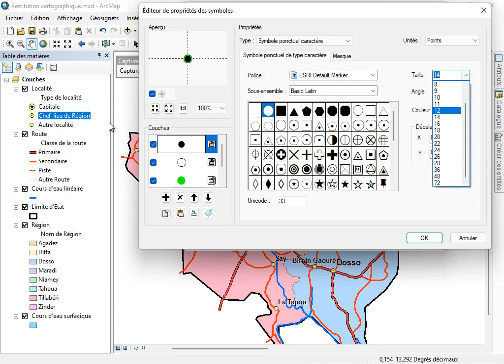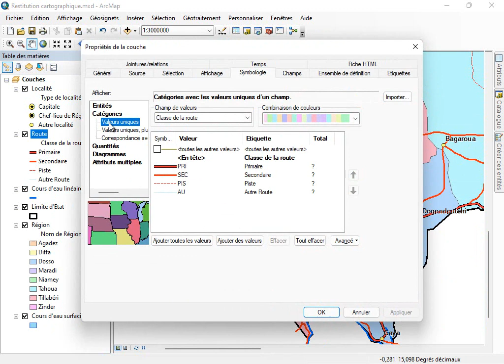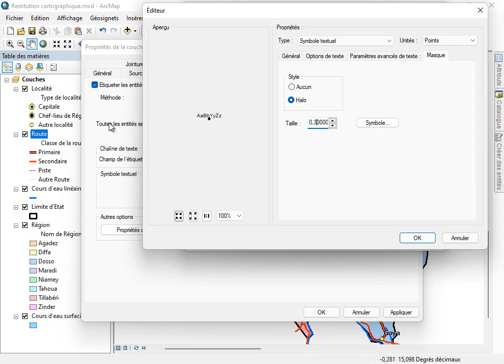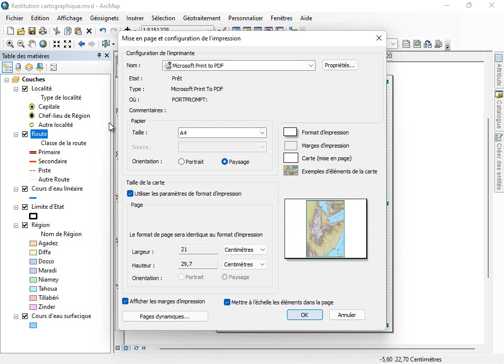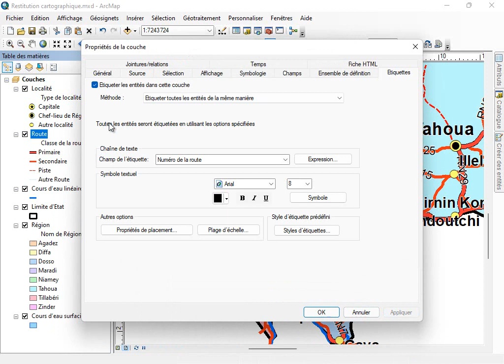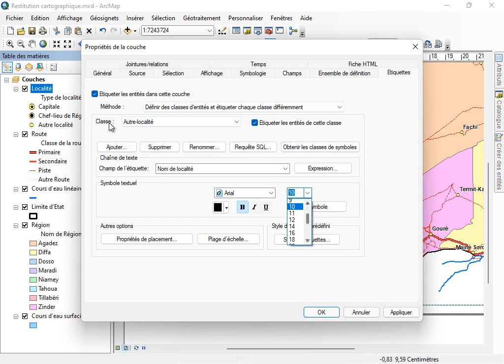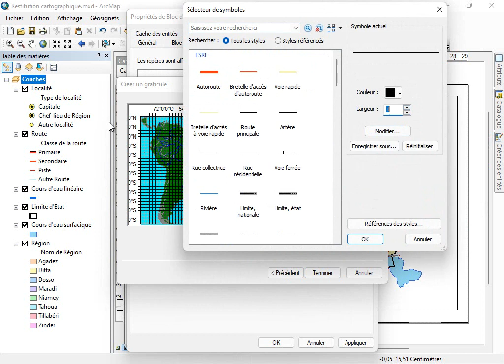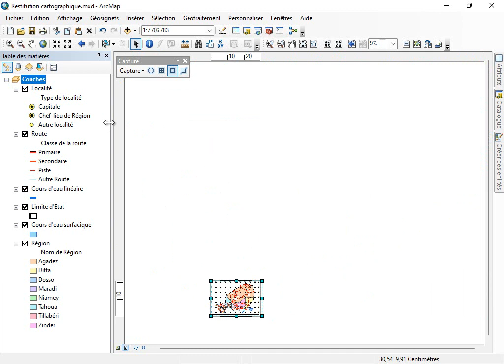13 - Restitution cartographique - Partie 2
Mise en page cartographique - 2ème partie